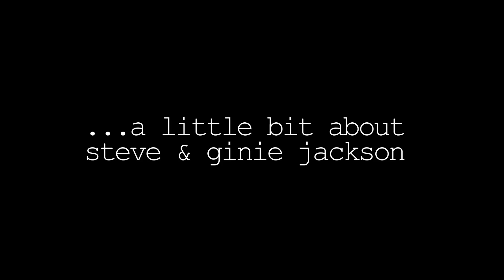Vanlife Folk Duo Live Music! Ocean Beach San Diego VLOG #86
An Afternoon with Steve & Ginie Live Music Feature Spotlight on Ocean Beach San Diego VLOG #86!

Mannequin Vanity Records